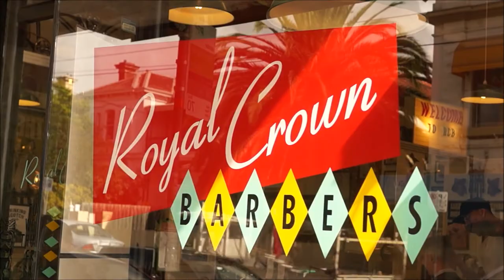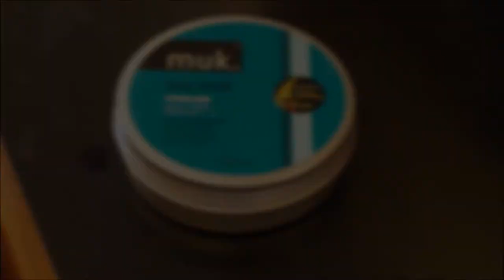Royal Crown barbers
Zerofade tutorial by Jay

539 Glenferrie Road
Hawthorn, Victoria